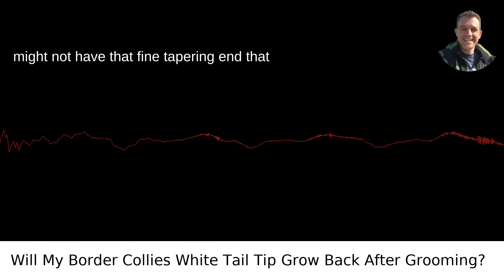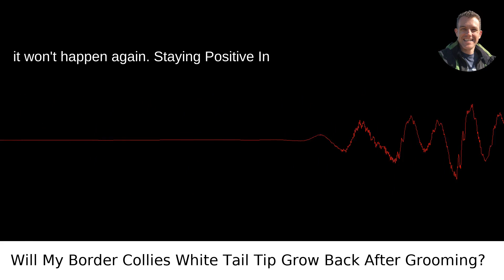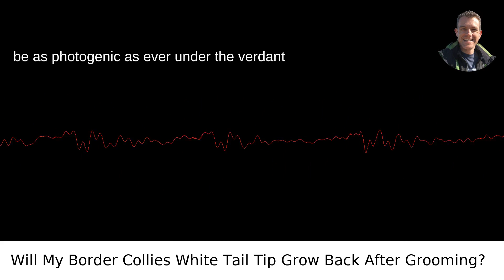A Professional Groomer Cut The White Fur Tip Off My Border Collies Tail Will It Grow Back?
I answered this question on Quora My video answer to the question: A Professional Groomer Cut The White Fur Tip Off My Border Collies Tail Will It Grow Back?